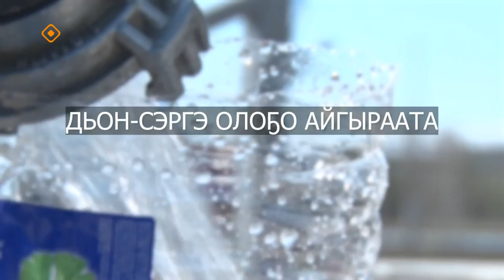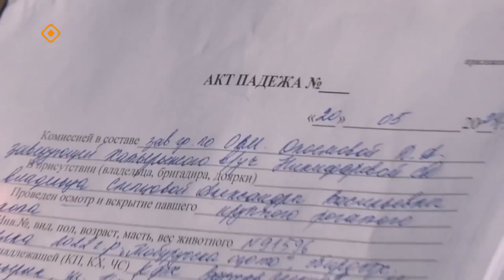«Дойдум дьоно» (11.06.24)